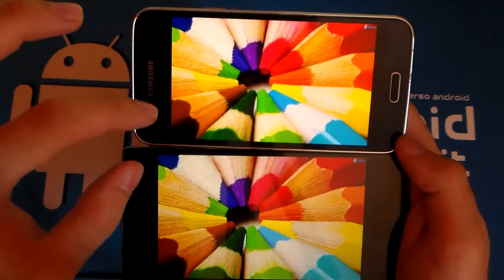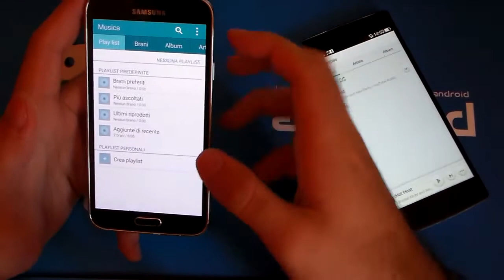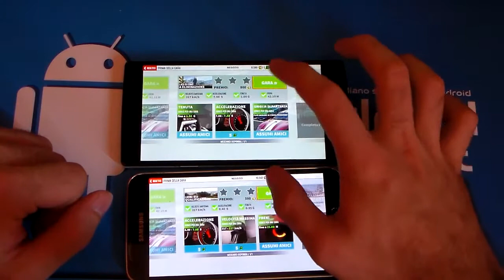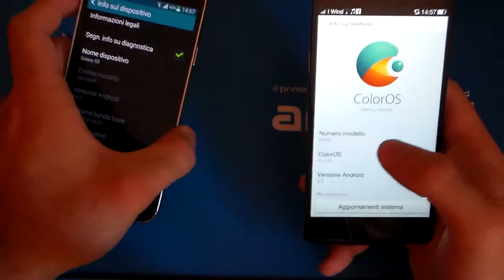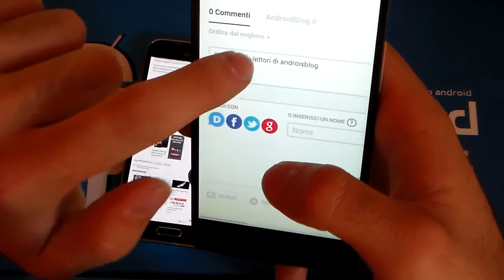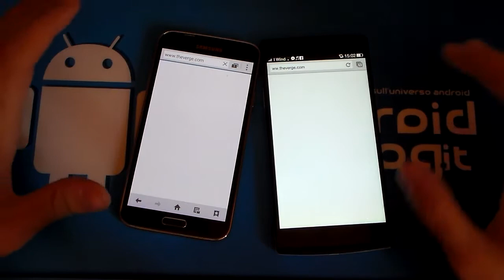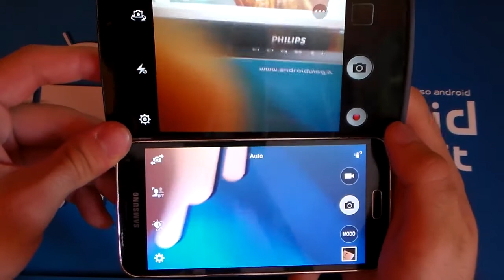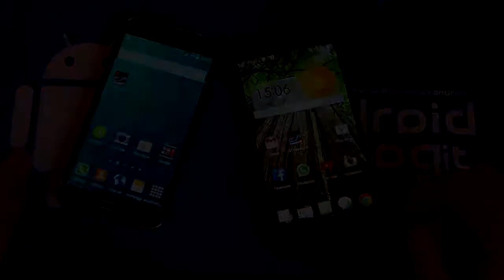Oppo Find 7a Vs Samsung Galaxy S5 by AndroidBlog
Altri due top di gamma messi sotto la lente di ingrandimento. Oppo Find 7a contro Samsung Galaxy S5.